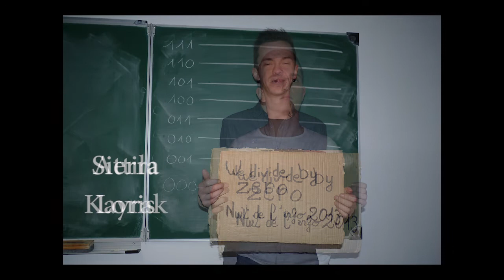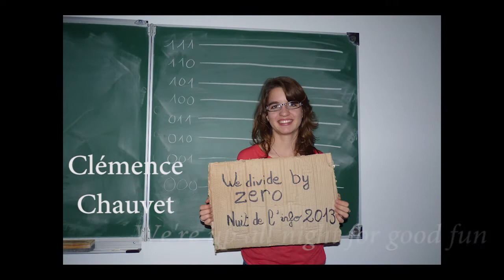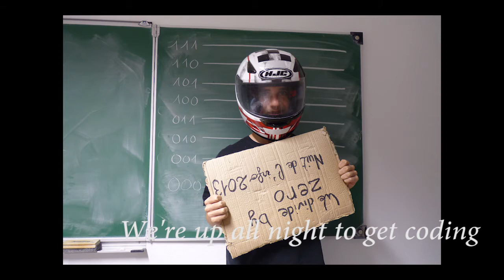WeDivideByZero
Vidéo de présentation de l'équipe WeDivideByZero de l'iut de Valence réalisée dans le cadre de la nuit de l'info 2013.

Paroles : Sébastien Jean